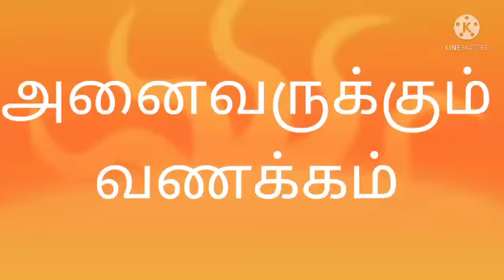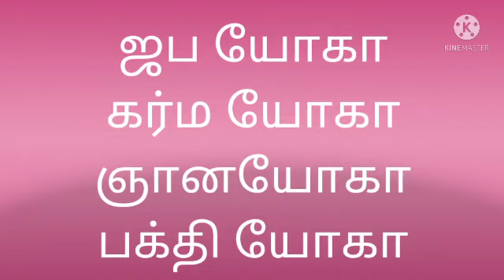யோகாசனம்/ திருமதி கமலம் -RKMS